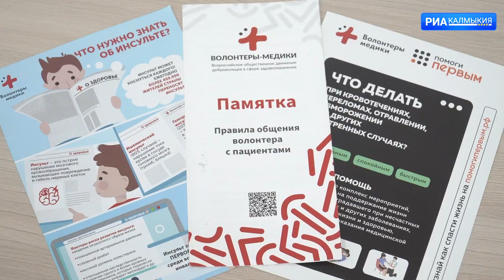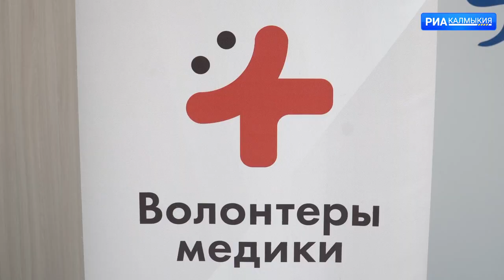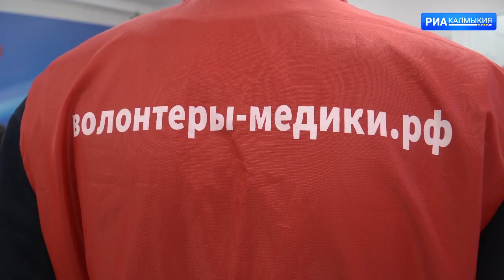Волонтеры-медики организовали очередной мастер класс по оказанию первой медицинской помощи